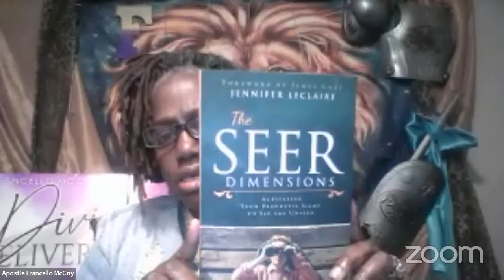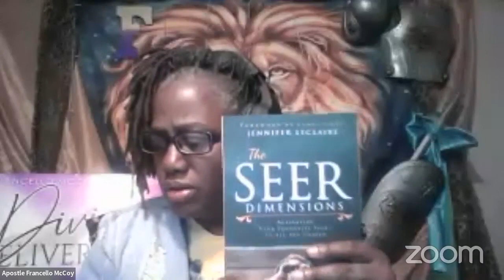How to Recognize True Doctrine VS False Doctrines.